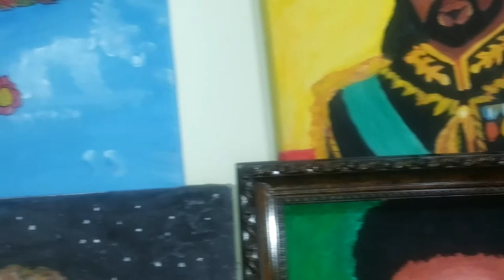Ethiopia new 2015 asha{p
Enjoy people